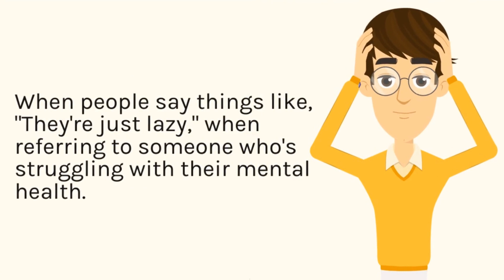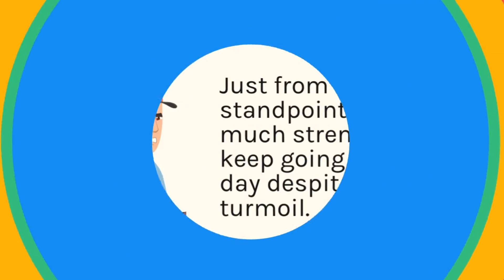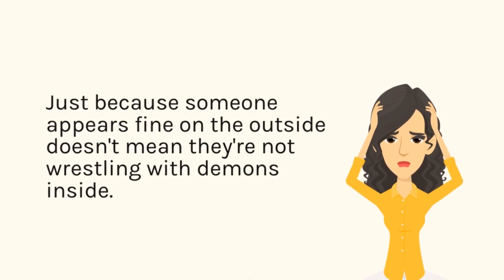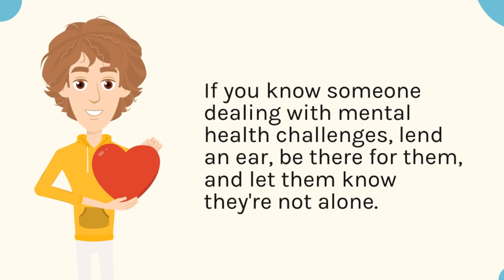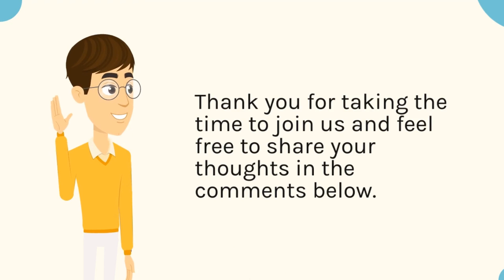Truth About Mental Health: It's NOT Laziness!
We've all heard it, 'you're just lazy' but let's discuss the reality of mental health and the idea of 'lazy' and how the quick judge thought is misguided!